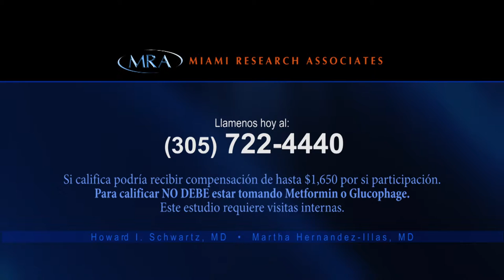Miami Research Associates Estudio Clinico de Diabetes No Tomando Metformin o Glucophage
Produced by Jack R. Mesa:

Miami Research Associates busca personas con diabetes tipo 2 para un studio clinico de la diabetes. Los participantes recibirán compensacion financier por su tiempo y transporte.